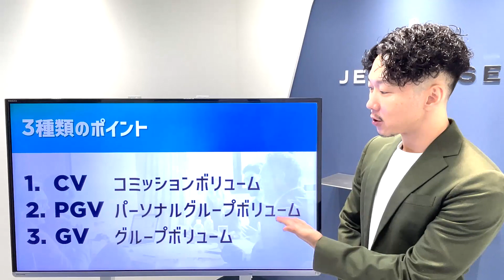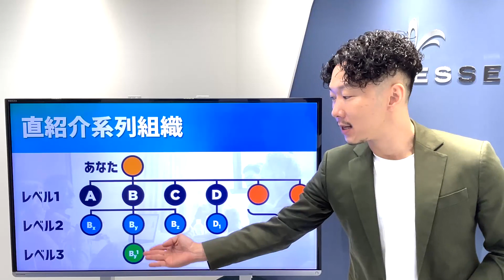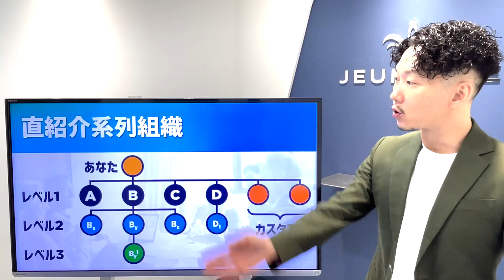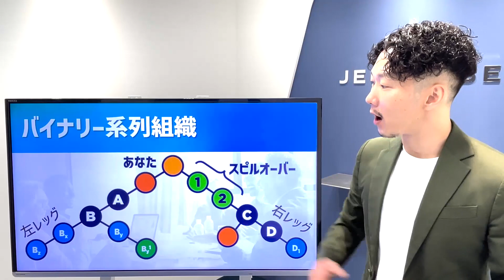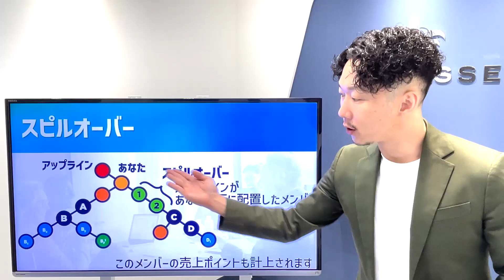ジュネストレーニングビデオ 1 報酬プラン 基礎知識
ジュネスグローバルのビジネスを学べるトレーニングビデオです。

1. 報酬プラン 基礎知識
ジュネスのビジネスをスタートするにあたり、一番基本となる「アクティブ」や「組織図」についての解説です。